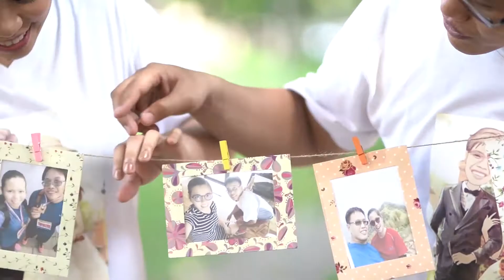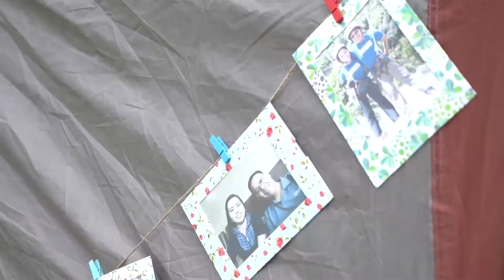Jonathan & Mary Paul